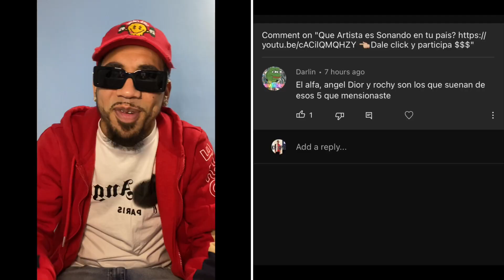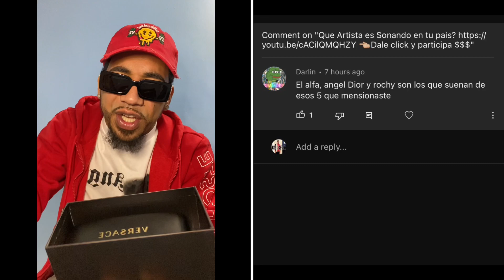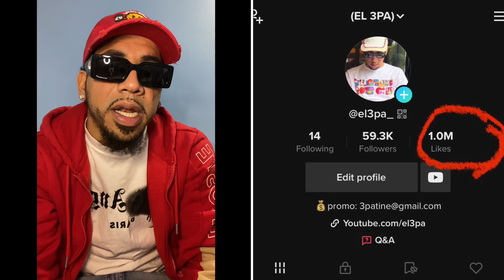😮KANYE WEST Revela Secretos Ocultos de la ELiTE! No esta loco es un GENiO (con Dios todo)